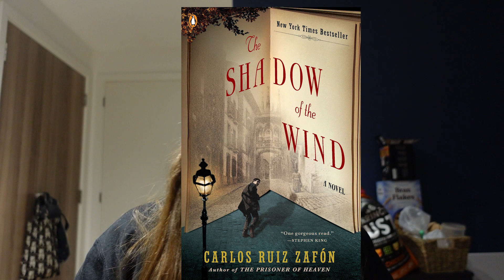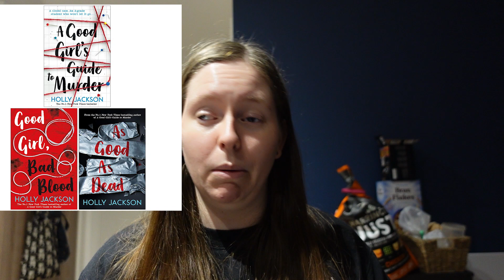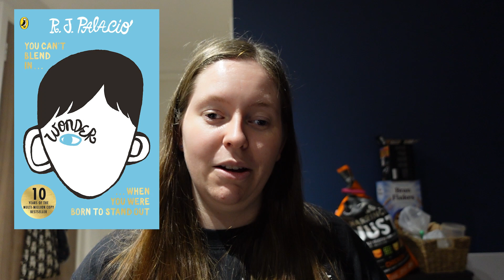Best and Worst Books of 2022 📚 My Favourite and Least Favourite Reads!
Welcome to this video where I share the best and worst books of 2022. The books  that I read that were the best and I recommend and the ones that I wish I hadn't bothered with

00:00 Introduction
01:33 The Worst Books of 2022
06:15 The Best Books of 2022
14:16 Closing Comments